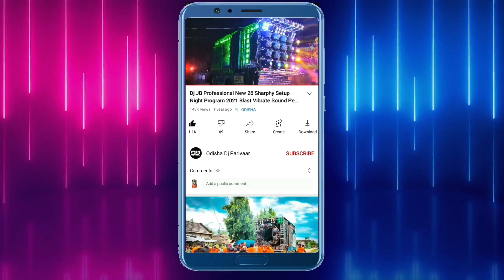Dj JB Professional New Setup Coming Soon 2022 Day Marriage Program | Odisha Dj Parivaar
Visit Again